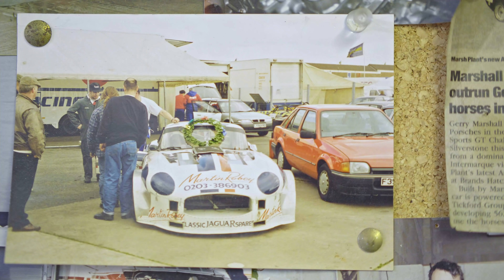Stripping the Jaguar V12 to a block! VLOG40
In today's vlog I'm starting work back on the Jaguar XJS V12 getting it ready for Rust 2 Rome Austrian Alps this May. I'm stripping down the V12 to a block and preparing it to take bigger liners and 6.8 litre pistons. Later I take the stripped block to Rob Beere Racing in Coventry then I buy a £500, 50 year old Jaguar to drive back to Scotland, all in a days work!